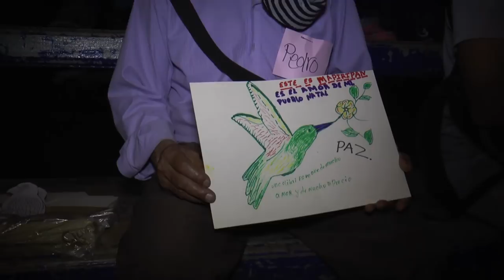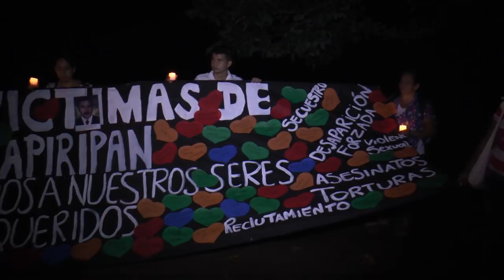Mapiripán 20 años.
"Un arco de terror una hebra de muertos que acabarían siendo ciertos". Bladimir Sánchez Espitia.
Vídeo elaborado en ocasión de los 20 años de ocurrida la masacre de Mapiripán (Meta)  ocurrida del 15 al 20 de julio de 1997.